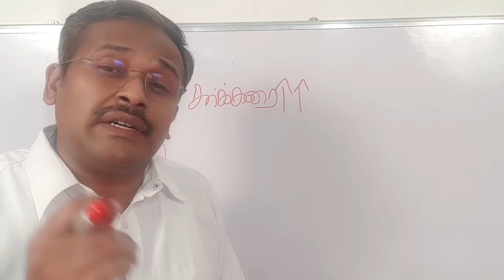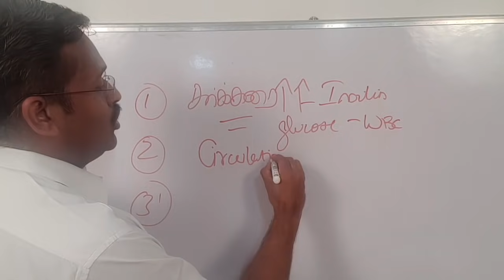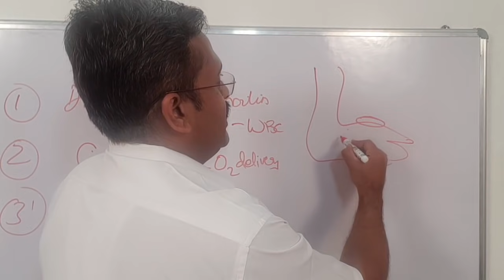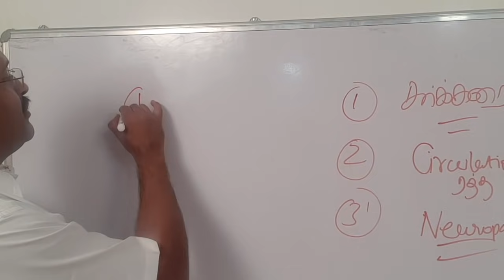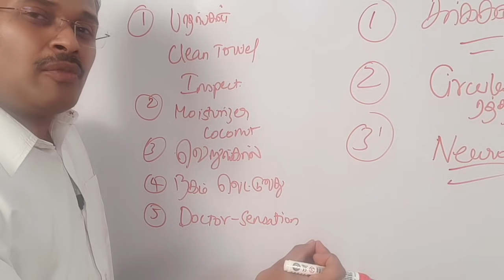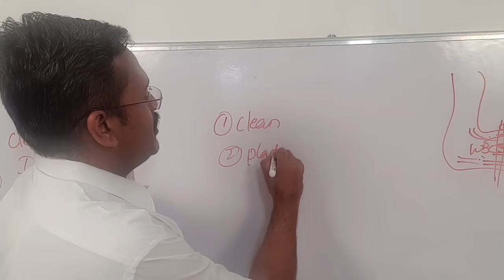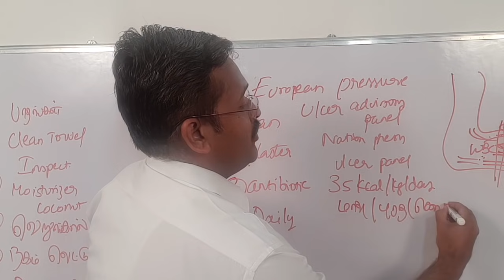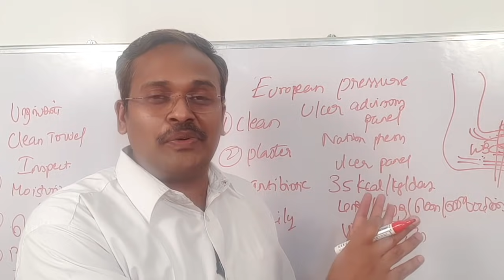Foot Ulcer in Diabetes how to control in tamil | Doctor Karthikeyan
In this video how to control diabetes and how to control ulcer and other wound infection in diabetes is explained clearly by doctor karthikeyan. Blood sugar leel and diabetes level are directly influencing the healing of wound in diabetes especially foot ulcer in diabetes. Diabetic foods and diet play a major role in healing of foot ulcer too. The concept of balanced diet, appropriate food and measures for prevention of ulcer and wound is explained using pictures.